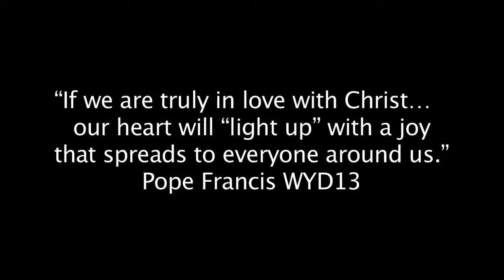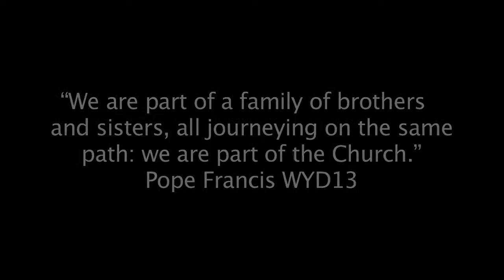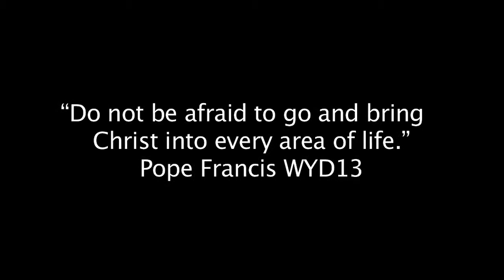World Youth Day Interviews